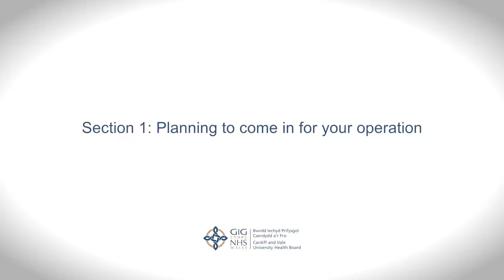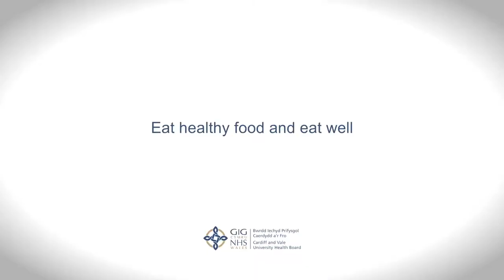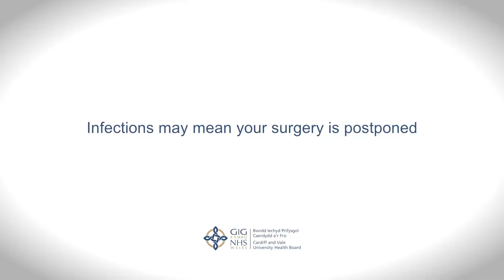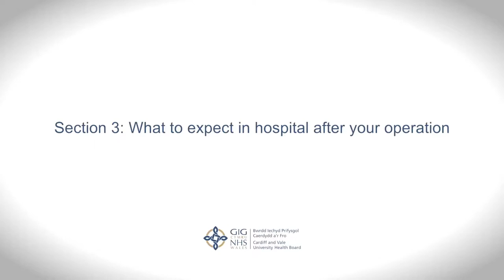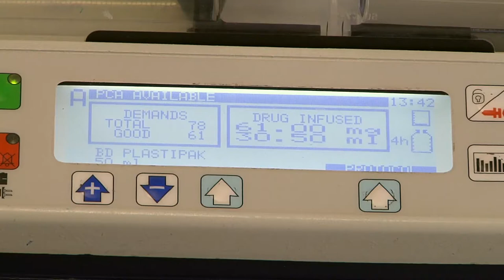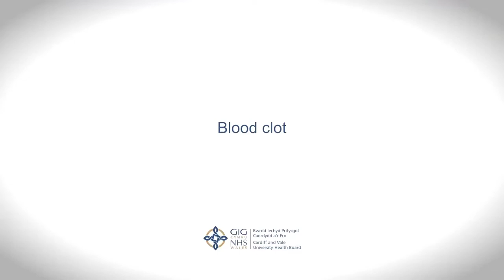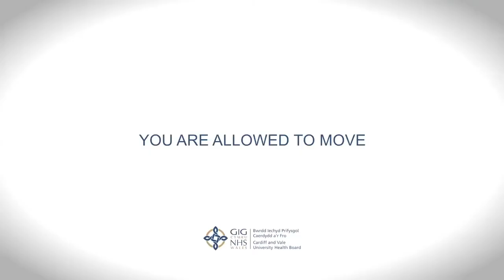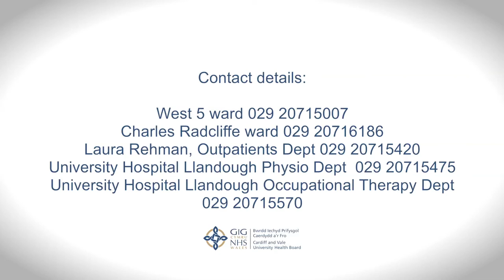Spinal Surgery Patient information